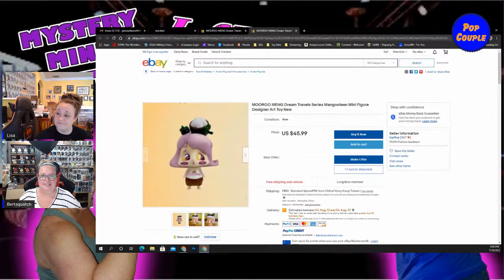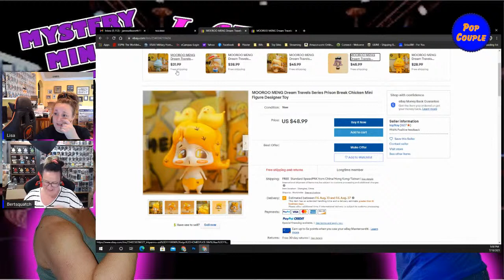Ladies Night! Blind Box Minis from Strangecat Toys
Opening the July Blind Box Bundle from Strangecat Toys. These are always fun and interesting. Come for the blind boxes, stay for the fun.

Whatnot: popcouple
Send Letters or Packages to:
Pop Couple